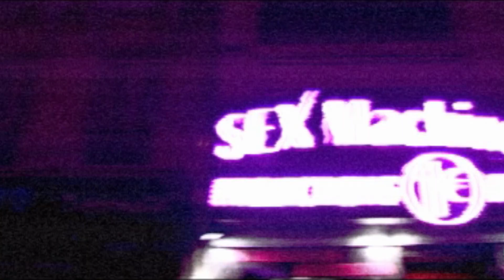L̶ Y̶ C̶ O̶ S̶ I̶ A̶ | L̶a̶s̶t̶ S̶p̶l̶a̶s̶h̶ ✖ 🇫🇷 • 𝘖𝘧𝘧𝘪𝘤𝘪𝘢𝘭 𝘷𝘪𝘥𝘦𝘰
OFFICIAL VIDEO ✖ HD 1080p
Dir. Franck VÉDRINES (2007)

Prod. Baghera Films
Edit. Llex.cut
D.O.P. Olivier Dessalles
From the album - ApokaLipstick
Label - Equilibre Music